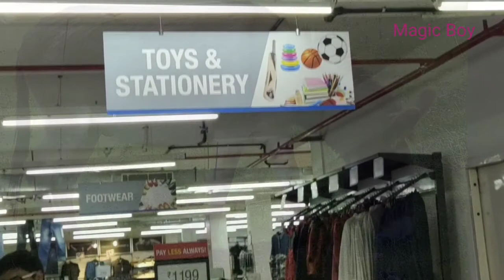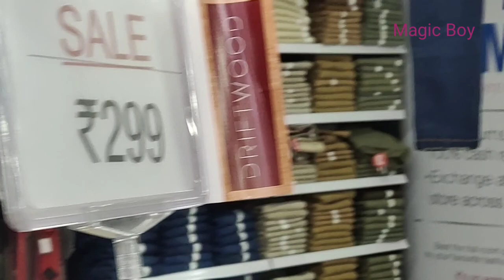Mojjar Bangla Koutuk | একটা গাধাক নিয়ে মজার কৌতুক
Bangla mojjar koutuk . ekta ghadar bangla funny koutuk . Must watching funny koutuk video story .